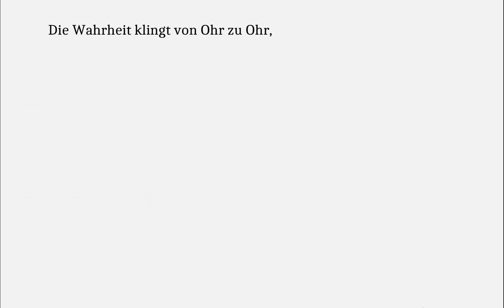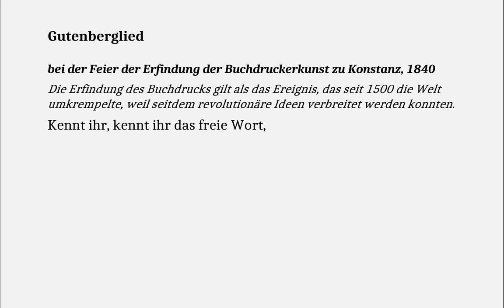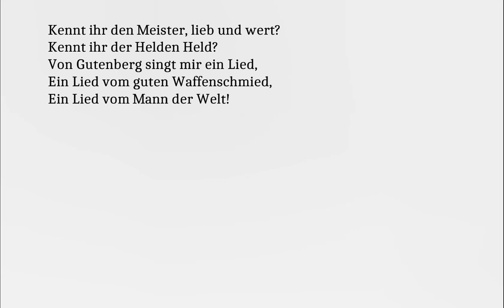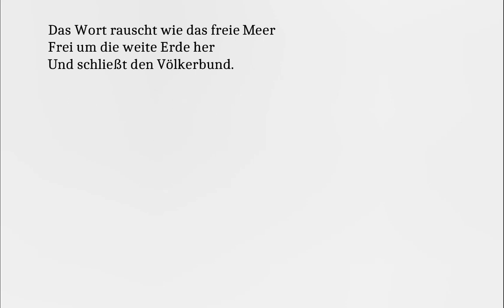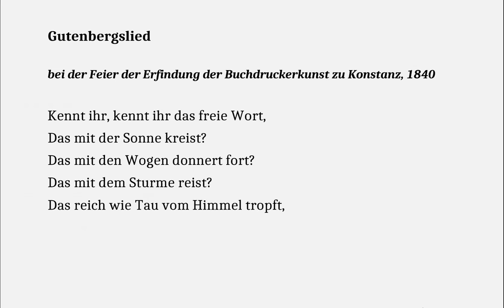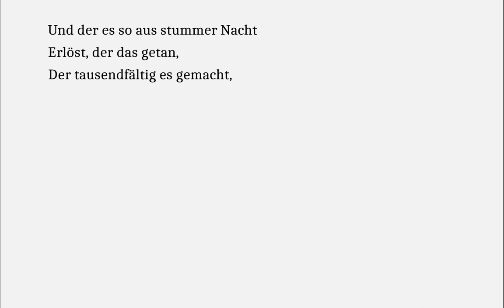Georg Herwegh verstehen: Gutenbergslied (Gedichte-Karaoke 214)